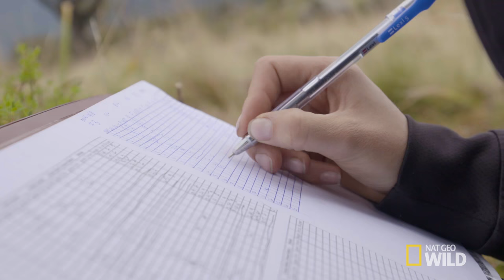Untamed with Filipe DeAndrade (Trailer) | Nat Geo Wild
Follow wildlife filmmaker Filipe DeAndrade and his friends as they travel the United States in search of the most diverse and iconic animal species that the country has to offer in Nat Geo WILD’s new digital series Untamed With Filipe DeAndrade. Catch the premiere of the new series on Nat Geo WILD’s YouTube channel in March 2017.

About Untamed with Filipe DeAndrade:
Follow Filipe and his two best friends as they travel the United States in search of the most diverse, iconic and unexpected animal species this country has to offer.